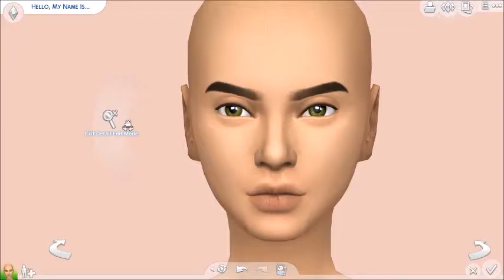||The Sims 4|Winter City Girl|Ryliegh Snow🌃❄|BokuSims||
Origin ID|-Boku-Sims